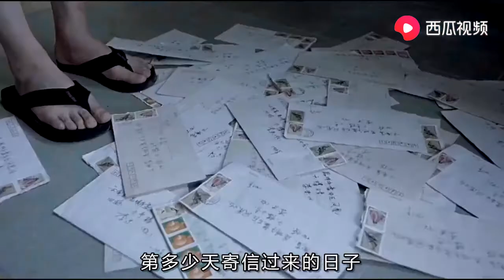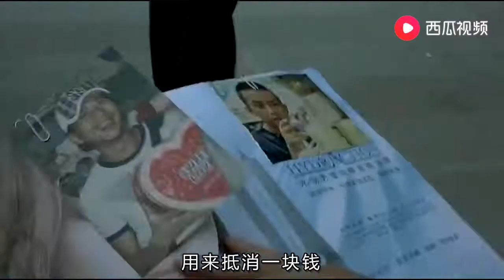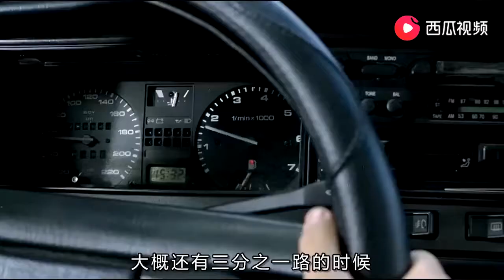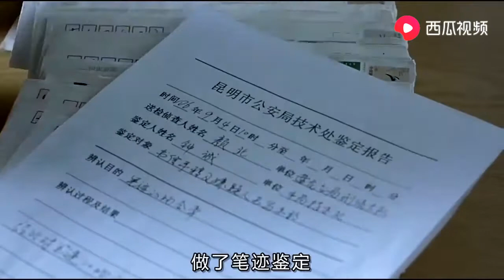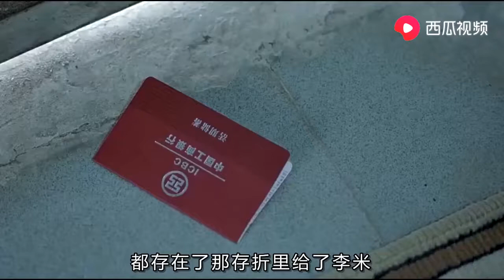女司机遭乘客绑架，她在门背写下三个数字，路人一眼明白立马报警 【Hooyoh】